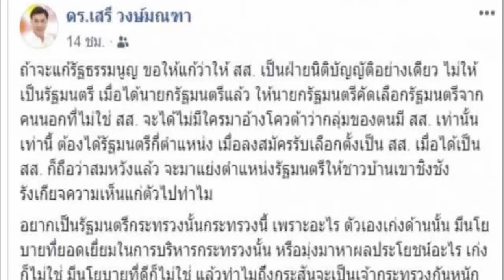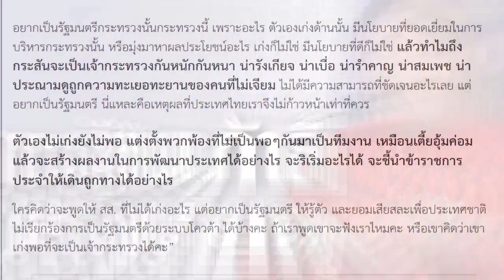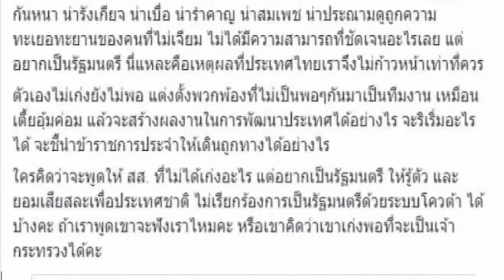ดร.เสรี โพสต์ กระสันแย่งเก้าอี้รัฐมนตรี น่ารังเกียจ นี่หรือประเทศไทย